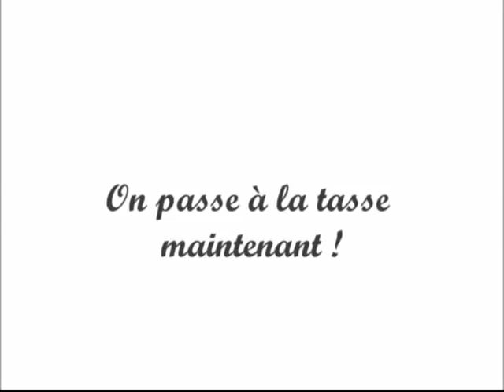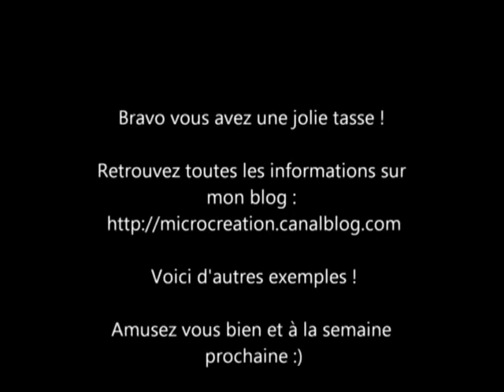[DIY 01] Peinture sur porcelaine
Tutoriel vous proposant de décorer une tasse en porcelaine à l'aide de peinture spécifique (marque pébéo).
Retrouver toutes les informations de cette bricole sur l'article dédié sur mon blog

Pour toute question adressez vous plutôt à moi via le blog à "contacter l'auteur", je ne suis pas réellement une youtubeuse mais une blogueuse :)